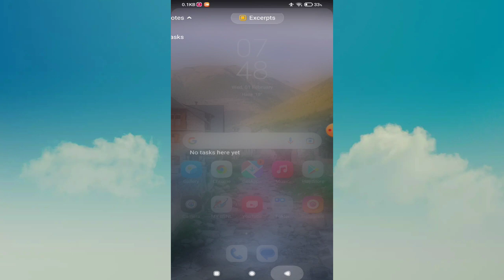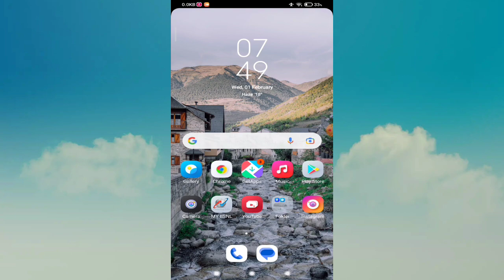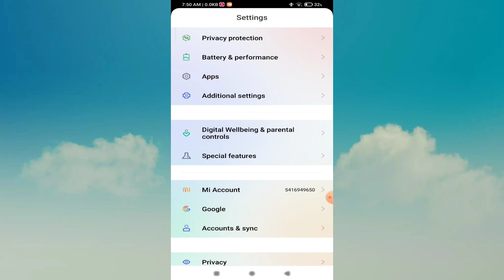How to Enable Video Toolbox in Poco M3 Pro 5G | Poco M3 Pro Me Video Toolbox Setting kaise kare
How to Enable Video Toolbox in Poco M3 Pro 5G |

 Poco M3 Pro Me Video Toolbox Setting kaise kare